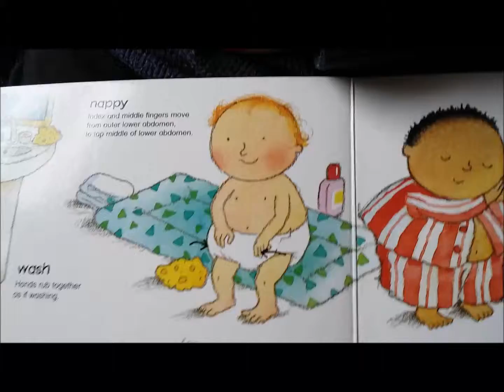BABY SIGN LANGUAGE WTF???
WTF is this book telling me to teach my son?? Lol, this is only for a joke, I love my son very much and would never flip the bird at him. No malice is intended towards any individual or group